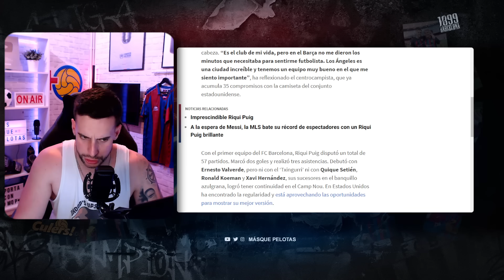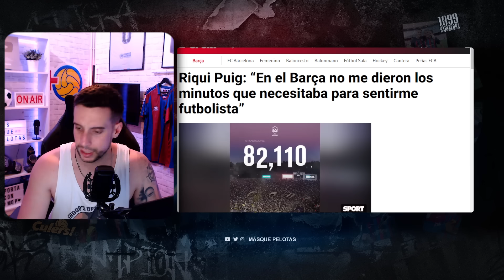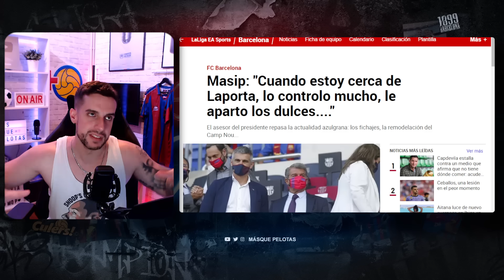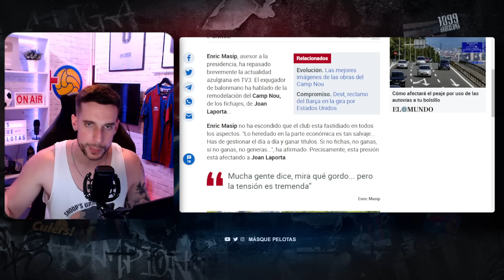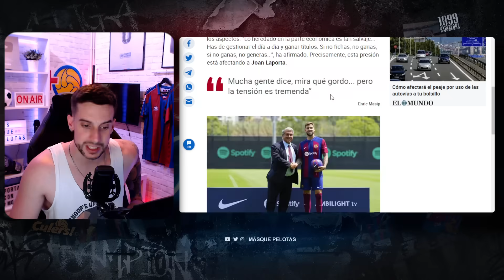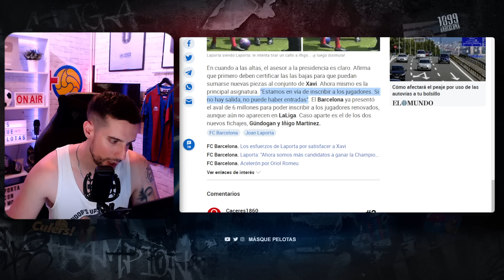🧨¡ABDE QUIERE QUEDARSE! | "LA PRIORIDAD ES INSCRIBIR" | RIQUI: "NO ME SENTÍ VALORADO"